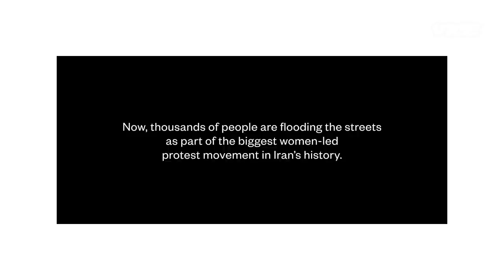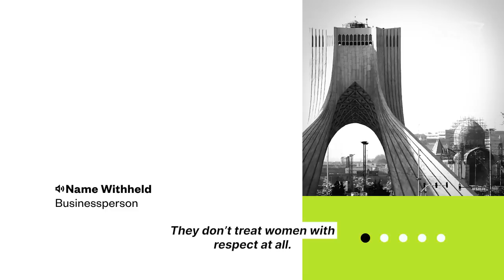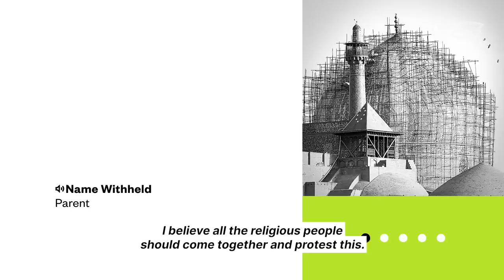The Biggest Women-Led Protest in Iran’s History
On Sept. 16, a young woman died days after being detained and allegedly beaten by the morality police. Now, people are taking to the streets in protest, calling for an end to a government they say is oppressive and corrupt.

Image by Middle East Images/Iranwire